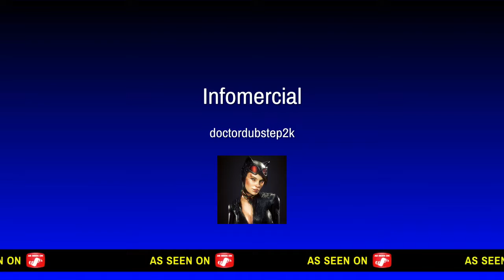you are a pirate with doctor glitch step and syK_090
songs by lazy town and haddaway